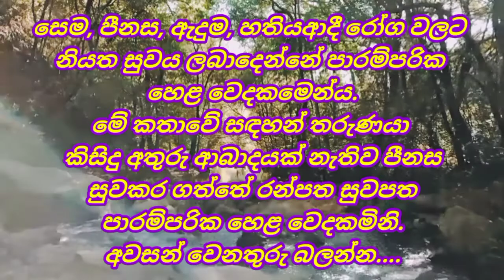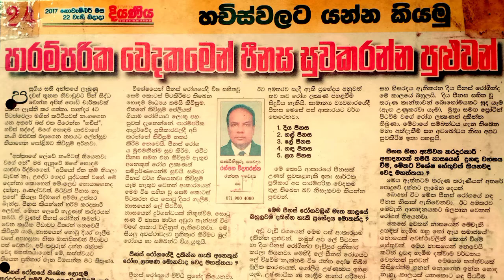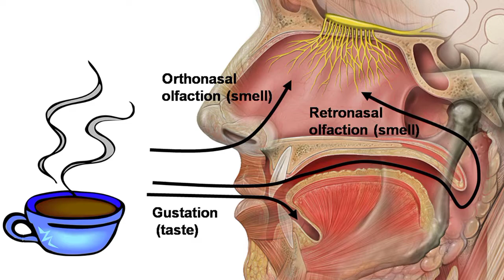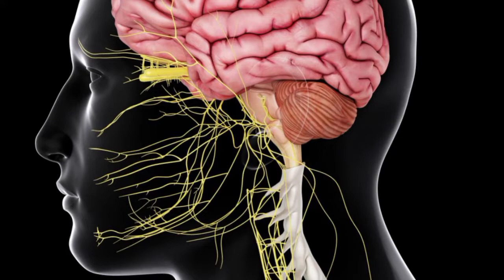සොටු දියර ගැලීමත් කිවිසුම් යෑමත් සදහටම සුවකල වන් ෂොට් බෙහෙත | පීනස් රෝගය නිවැරදිව සුවකරන හෙළ වෙදකම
පීනස් රෝගයේ රෝග ලක්ෂණ ක්ෂණිකව යටපත් කර එම හේතුවෙන් බොහෝ අතුරු අභාද වලට ලක්වූ තරුණයෙකු මා ලඟට ප්‍රතිකාර ගන්න පැමිනි යා. එම අතුරු ආභාද ද සුව කරමින්, රෝග නිධානයටම ප්‍රතිකාර කරමින් සම්පූර්ණයෙන් මා එම තරුණයාගේ රෝගය සුව කලා. රෝග ලක්ෂණ යටපත් කරමින් ක්ෂණිකව රෝග සුව කිරීමේ අසාර්ථක භාවය මෙම කතාවෙන් මනාව පසක් වෙනවා. අවසන් වන තුරු බලන්න.
සෙම නැති කරගන්නේ කෙසේද?
පීනසට තෙල් දාන්නේ කොහොමද?
ඇදුම සුව වන්නේ Inhaler වලින්ද?
වෙහෙස නොවී හතිය දැනෙන්නේ ඇයි?
කැස්ස සමඟ ඇදුම භයානක ද?
ඉරුවරාදය, කෝටරක ප්‍රදාහය, කල්ගිය හිසරදය නිවැරදිව සුවකරගන්නේ කෙසේද ?
මේ සියල්ලට පිලිතුරු සමඟ  හිසරදය, සෙම, පීනස, ඇදුම, හතිය සුවකර ගන්නා පාරම්පරික වෛද්‍ය ක්‍රම ගැන දැනගන්න. අවසාන වන තුරු බලන්න.  කරන්න, අන් අයටත් දැනගන්න Share කරන්න.

සෙම් රෝග අඩුවන විට Gastritis සහ Same Roga වැඩිවන්නේ ඇයි

සෙම් රෝග සුව කිරීමට ප්‍රතිකාර කරන විට හෝ සෙම අඩුවෙන ආහාර පාන ගන්නා විට ගැස්ට්‍රයිටීස් ඇති රෝගියෙකුට එය උත්සන්න වූ අවස්ථා මට වාර්ථා වී ඇත.නමුත් මගේ ප්‍රතිකාර වලදී කිසිදින එසේ වී නොමැත.
එසේ නොවන ලෙස මා ප්‍රතිකාර කරන්නේ කෙසේද?

එම ආකාරයටම සමේ රෝග ඇති අයටත් සෙමට ප්‍රතිකාර කරන විට සමේ රෝග වැඩි වනවා යැයි පවසා ඇත.
එසේ වන්නේ කෙසේද ? මෙම වීඩියෝව බලා විසඳා ගන්න.

🙏 (Pannipitiya Dharmapala Vidyalaya Asala)
Ranpatha Medical Service,
Dharmapala Mawatha,
High Lavel Road,
Pannipitiya.
Roga pilibada wadi vistara sadaha Youtube Balanna. "Ranpatha Suwapatha Medical Service" lesa search karanna. Natinam pahala link eka click karanna.
🚷Close - Tuesday & Wednesday.
🙏Open - Other week Days include Saturday & Sunday.
From 8am to 6pm
(පන්නිපිටිය ධර්මපාල විද්‍යාලය අසල)
රන්පත වෛද්‍ය සේවය,
ධර්මපාල මාවත,
 හයිලෙවල් පාර,
පන්නිපිටිය.
🚷අඟහරුවාදා සහ බදාදා දින වසා  ඇත.
🙏සෙනසුරාදා සහ ඉරිදා ඇතුළු අනෙක් දින වල උදේ 8 සිට සවස 6 දක්වා ප්‍රතිකාර කරනු ලැබේ.  වැඩි විස්තර සදහා අපගේ චැනලය Youtube  එකෙන් බලන්න, " Ranpatha Suwapatha Medical Service" ලෙස   Search  කරන්න. නැත්නම් පහත ලින්ක් එක  ක්ලික් කරන්න.